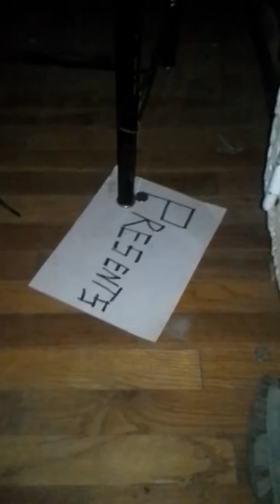Random things in my room